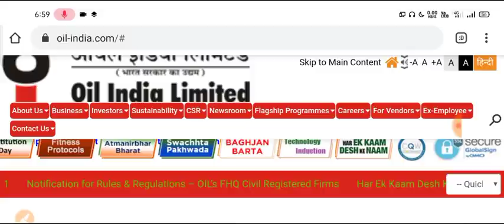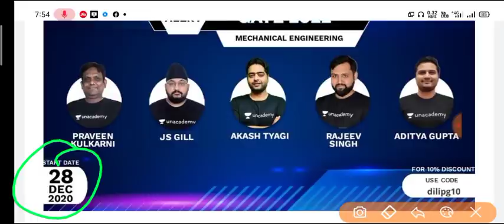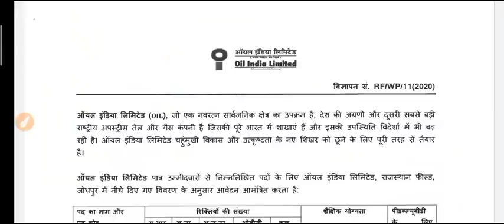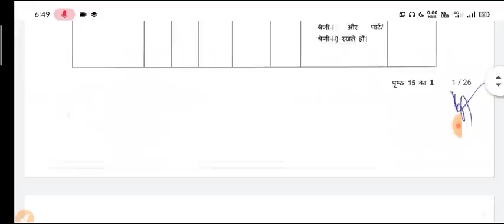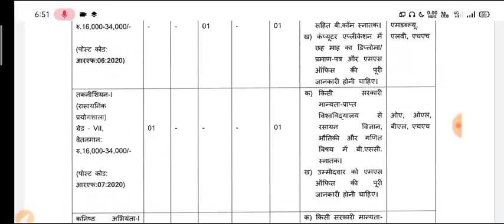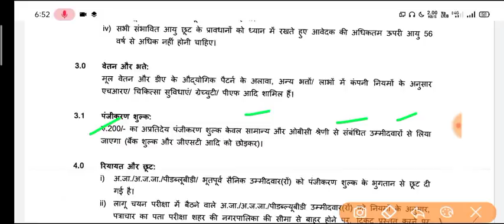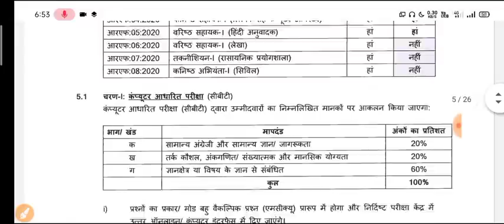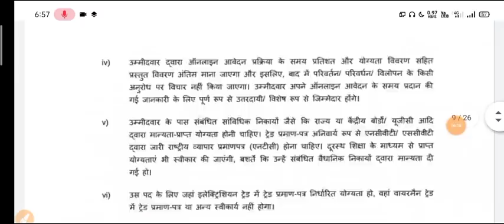Oil India Limited Recruitment 2021| Oil India Limited Vacancy 2021| Oil India Limited Bharti 2021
28th December
Unacademy presents its GATE 2022 & 2023 preparation batches.
The course will include Strategy, Tips & Tricks, Practice Questions, and Numericals along with a detailed explanation of the concepts. Enrolling into this batch will be the one-stop solution to crack GATE 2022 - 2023. The course will be covered in Hindi and English and the notes will be provided in English. All doubts related to the topic will be clarified during the doubt clearing sessions in the course.

Oil India Limited Bharti 2020
Oil India Limited vacancy 2020
Oil India Limited various post vacancy 2020
Oil India Limited technician vecancy 2020
Oil India Limited technician recruitment 2020